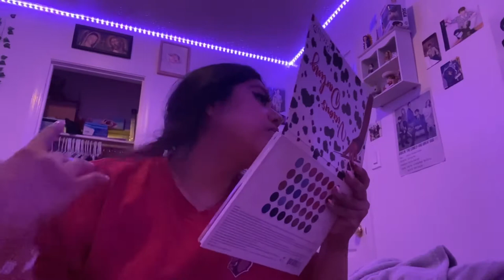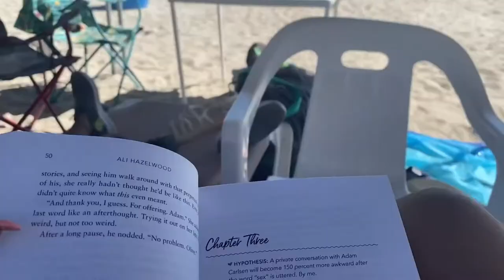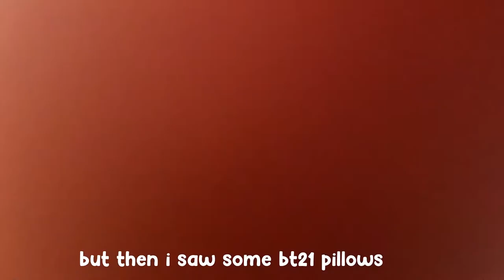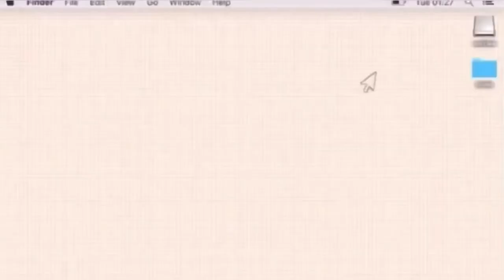vlog🧸: rocky point,the beach,sea food,shopping,bt21 pillow and more!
Thank you guys so much for watching this video! I really hope you guys had fun watching this.

Hiii ! I'm Aracely I am a blogger based in AZ.

Name: Aracely Solis
Ethnicity: Mexican
B-Day: January,15,2001
Camera: iPhone 11
Editing Software: insta shot lol